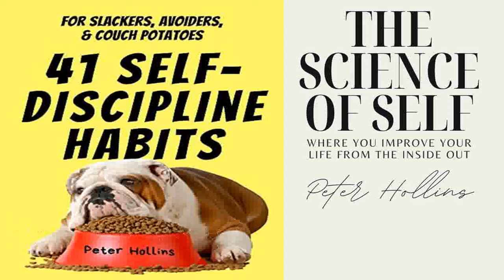Getting Started AudioChapter from 41 Self-Discipline Habits AudioBook by Peter Hollins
41 Self-Discipline Habits: For Slackers, Avoiders, & Couch Potatoes By: Peter Hollins

00:04:05 Start on a Monday
00:08:23 Never Skip Two Days in a Row
00:12:25 Monitor Your Progress
00:16:28 Put Your Goals Where You Can See Them
00:20:34 Visualize Your Outcome
00:27:27 Focus on Habits - Replace Old Habits
00:31:39 Eat Well, Eat Regularly
00:36:28 Exercise Body ... and Mind
00:41:01 Fine Tune Your Mornings
00:49:51 Make Room for Breaks, Treats, and Rewards

Stop self-defeating behaviors and act with intention. You’ll thank yourself later.

What you receive in life is dictated by your self-discipline. The more you have, the more you get. Will you settle for less than you desire? Get your habits into shape and start living the life that you want.

How to make willpower automatic, second nature, and habitual.

41 Self-Discipline Habits is not a textbook on self-discipline, nor is it a gentle and drawn-out discussion. It is a toolbox to keep you in motion and in action towards your goals. It pulls no punches as it provides direct techniques to ensure that your actions match your intentions - a difficult task. 41 techniques. Not bad, right?

Self-discipline is not about grinding it out from morning until night. Let’s work smarter and accomplish more with less effort.

Tools to get started, keep going, overcome distractions, and follow through every single time.

Peter Hollins has studied psychology and peak human performance for over a dozen years and is a bestselling author. He has worked with a multitude of individuals to unlock their potential and path towards success. His writing draws on his academic, coaching, and research experience.

Gain self-awareness and cultivate your determination and tenacity. Immediate action has never been so easy.

•Learn the main emotional, psychological, and biological obstacles you are battling

•Understand and break the cycle of apathy that keeps you from achieving your goals

•Confront yourself with a series of direct questions that force self-awareness and action

•An insightful method for working with goals and visions that is super actionable

•How to control your mood and make yourself productive on command